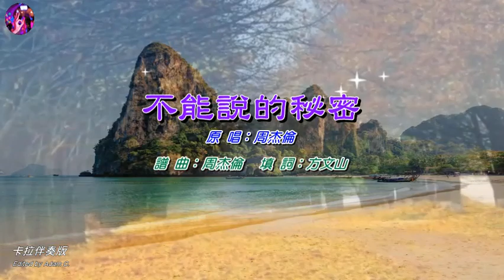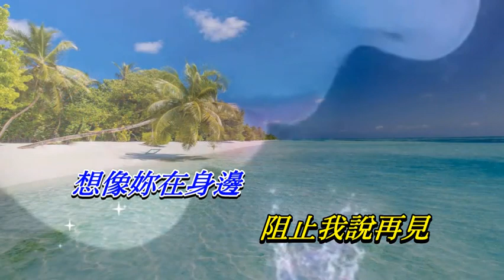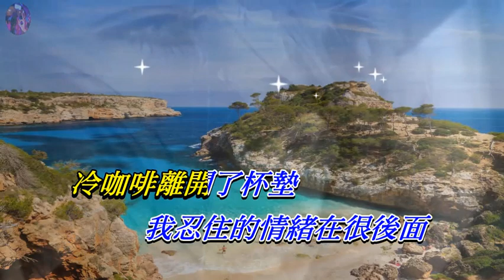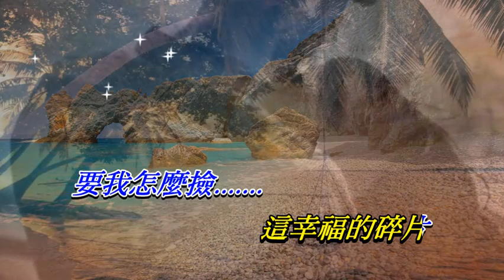不能說的秘密〈華語〉周杰倫〈卡拉伴奏版〉